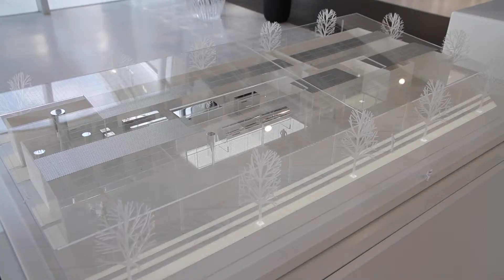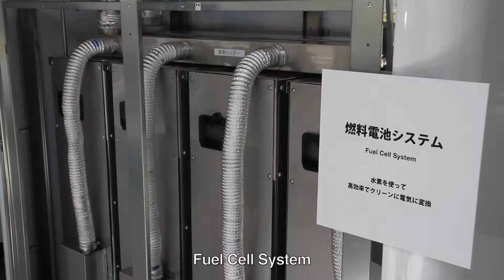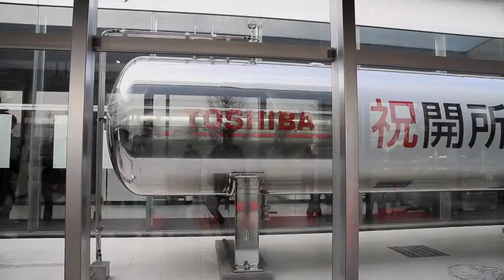【Toshiba】The opening of the Toshiba Group Hydrogen Energy Research & Development Center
The newly-opened Toshiba Group Hydrogen Energy Research & Development Center (HRDC) will concentrate Toshiba's Group-wide initiatives to realize a hydrogen economy, and will drive forward the development and demonstration of solutions integrating hydrogen-related energy technologies.

*The content and titles of people appearing in this video are as of April 6, 2015.

Here we post videos about Toshiba group's news/press releases, information on investor relations, such as business strategies and earning releases, and Corporate Social Responsibility.